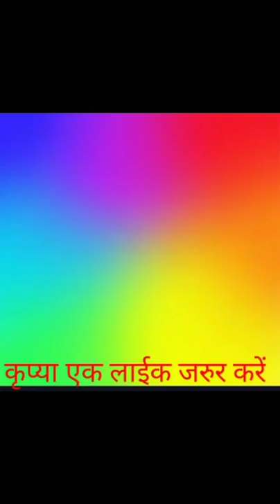किसानों को 2 लाख करोड़ रुपए का बड़ा तोहफा 2020|kisan aatmnibhar yojana 2020|pm kisan scheme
MP Rajniti Samachar MP Rajniti Halchal  MP Breaking News MP News  Madhya Samachar  MP Samachar School Samachar MP School Samachar Karamchari Samachar Karamchari News Karamchari Jagat  PM Kisan Yojna  PM News, Pradhanmantri Yojna MP Mukhyamantri

Kisan Samachar Kisan khabar MP Kisan Samachar Kisan News Rajniti Samachar

News Kisan Karj Mafi Jai Kisan Fasal Rin Mafi

Sampuran Kisan Karj Maphi Yojana Mukhyamantri Fasal Rin Mafi Yojna Sambal Yojna

Krishi Jankari Kisan Fasal Bima Yojana, Fasal